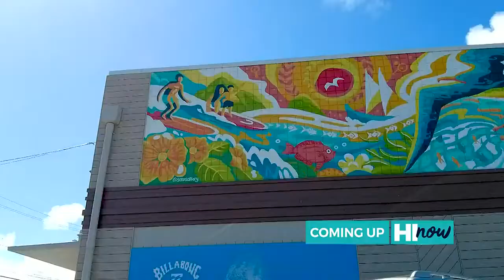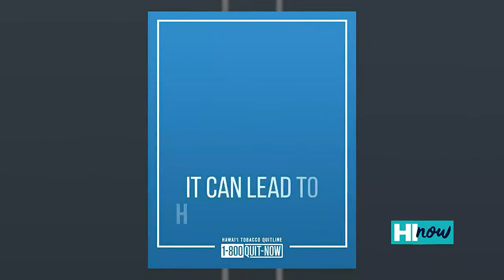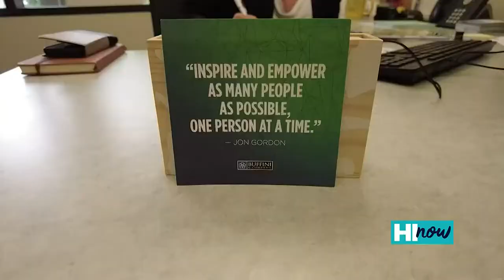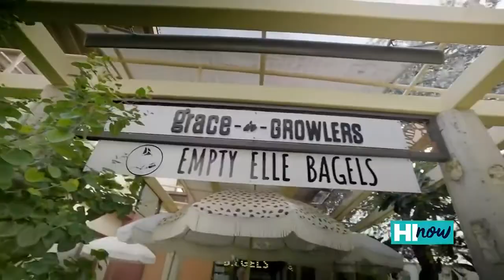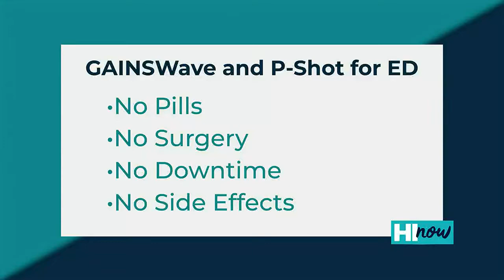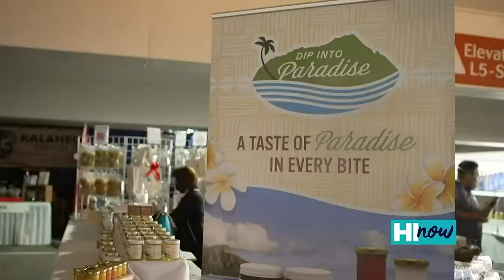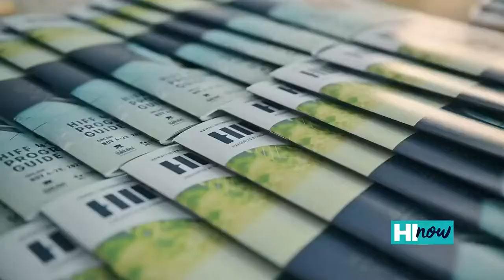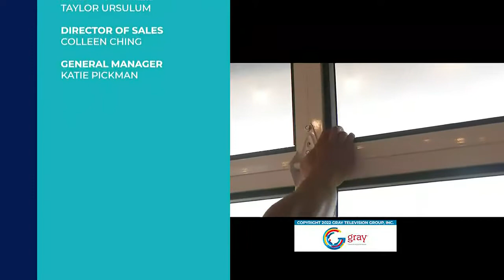HI Now Weekender (November 12, 2022)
In this episode of HI Now Weekender, weʻre highlighting the hottest local gifts this year with our holiday picks. Also, get a taste of Hawaii Island in our new edition of Farmers Market Finds and finally we head to Kailua to visit small local businesses that you need to check out! Join us for this and more on HI Now!